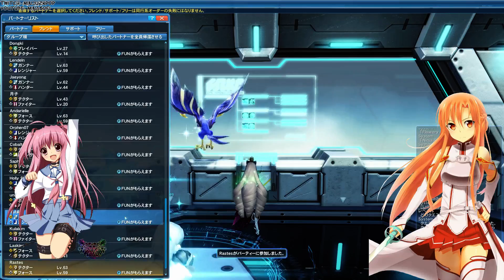PSO2 - Las Vegas free area runs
tried to hunt that statue of liberty woman riding the sphinx (sry i don't remember the name haha) for my cf! nothing much, but i streamed this and wanted to upload it here too for re-watch purposes! :D

Phantasy Star Online 2 is a video game in the Phantasy Star series published by Sega. It's available for Microsoft Windows, PS Vita and PS4. The game is currently only available commercially in Japan and Southeast Asia, but an unofficial English-language patch is available for use in Japan version.

Songs:
-all nightcores from my channel